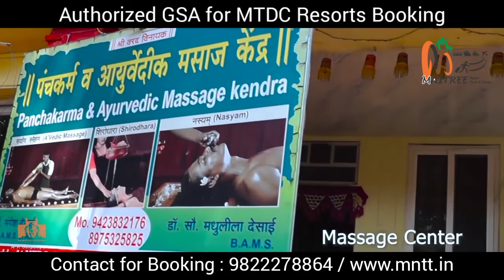Ganpatipule MTDC, Holiday Resort Ganpatipule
*Top Seller of Madhya Pradesh  & Maharashtra Tourism Resorts & IRCTC Tourism Package Tour*

Akash Asare  (Proprietor)
Maitree Nature Tours And Travels, Amravati

Authorized  / service by :
Maharashtra Tourism, MP Tourism, Gujarat Tourism,  IRCTC Tourism (Indian Railway), GOA, Tadoba Tiger Reserve, Odisha Eco Tour,  Melghat Tiger Reserve

समोर अथांग पसरलेला समुद्रकिनारा आणि कोकणातील निसर्गाचे सौंदर्य अनुभवायचे असेल तर एमटीडीसी गणपतीपुळे सारखी दुसरी जागा नाही. गणपतीपुळे येथील प्रसिद्ध गणेश मंदिरापासून अगदी जवळच असलेले हे पर्यटक निवास आमचे उत्तम आदरातिथ्य आणि सुसज्ज कॉटेजेस यामुळे पर्यटकांच्या अत्यंत आवडीचे आहे.
कोकणातील पुढील सहलीसाठी बुकिंग करण्याचा विचार करत आहात? मग आजच संपर्क करा 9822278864 / ला लगेच भेट द्या.

अगर आप कोंकण की प्रकृति की सुंदरता और अपने सामने अंतहीन समुद्र तट का अनुभव करना चाहते हैं तो एमटीडीसी गणपतिपुले जैसी कोई दूसरी जगह नहीं है। गणपतिपुले में प्रसिद्ध गणेश मंदिर के बहुत करीब स्थित, यह पर्यटन स्थल हमारे उत्कृष्ट आतिथ्य और अच्छी तरह से सुसज्जित कॉटेज के कारण आगंतुकों द्वारा अत्यधिक पसंद किया जाता है। कोंकण की अपनी अगली यात्रा के लिए इसे बुक करने की सोच रहे हैं?

There is no other place like MTDC Ganpatipule if you want to experience the beauty of the Konkan's nature and the endless beach in front of you. Located very close to the famous Ganesha Temple at Ganapatipule, this tourist resort is highly favored by visitors due to our excellent hospitality and well-equipped cottages. Thinking of booking it for your next trip to Konkan?